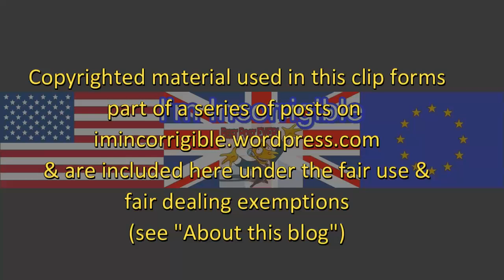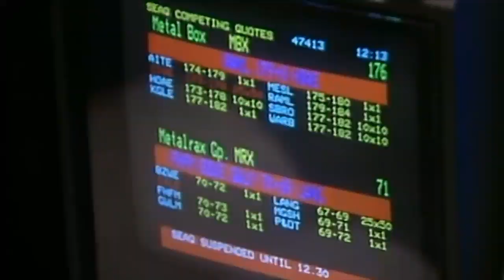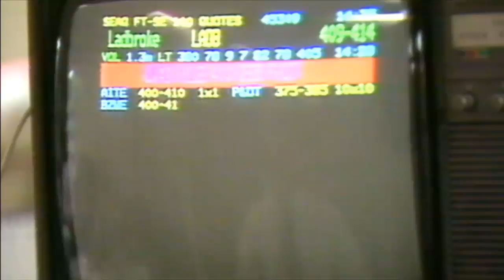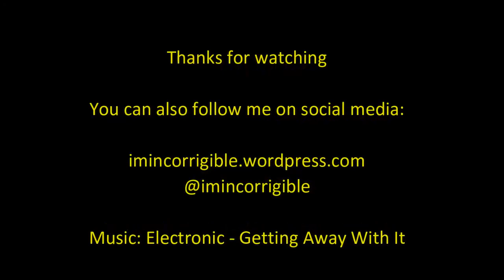Brexit and the City: Iain Martin vs Paul Mason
Daily Politics 8 September 2016